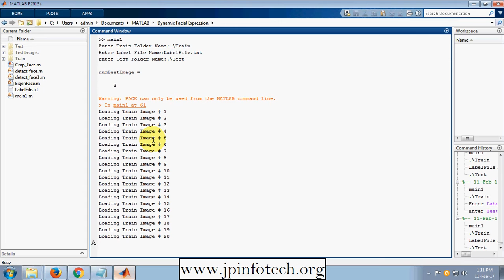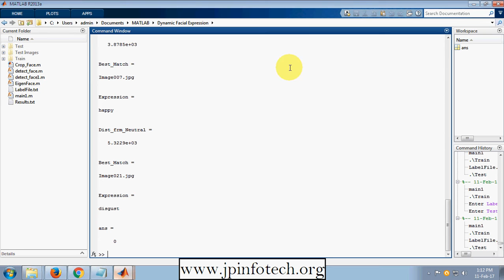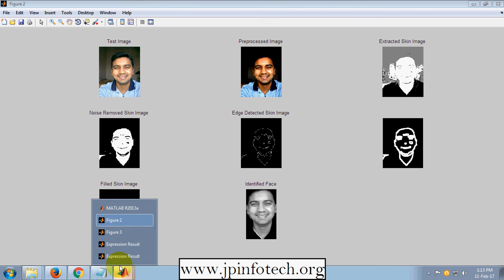Dynamic Facial Expression Recognition With Atlas Construction and Sparse Representation | Matlab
Dynamic Facial Expression Recognition With Atlas Construction and Sparse Representation | Matlab Image Processing Final Year IEEE project with source code.

IEEE Base Paper Title: Dynamic Facial Expression Recognition With Atlas Construction and Sparse Representation.
Implementation: MATLAB.

IEEE Base paper Abstract:
In this paper, a new dynamic facial expression recognition method is proposed. Dynamic facial expression recognition is formulated as a longitudinal groupwise registration problem. The main contributions of this method lie in the following aspects: 1) subject-specific facial feature movements of different expressions are described by a diffeomorphic growth model; 2) salient longitudinal facial expression atlas is built for each expression by a sparse groupwise image registration method, which can describe the overall facial feature changes among the whole population and can suppress the bias due to large intersubject facial variations; and 3) both the image appearance information in spatial domain and topological evolution information in temporal domain are used to guide recognition by a sparse representation method. The proposed framework has been extensively evaluated on five databases for different applications: the extended Cohn-Kanade, MMI, FERA, and AFEW databases for dynamic facial expression recognition, and UNBC-McMaster database for spontaneous pain expression monitoring. This framework is also compared with several state of- the-art dynamic facial expression recognition methods. The experimental results demonstrate that the recognition rates of the new method are consistently higher than other methods under comparison.

REFERENCE:
Yimo Guo, Guoying Zhao, Senior Member, IEEE, and Matti Pietikäinen, Fellow, IEEE, “Dynamic Facial Expression Recognition With Atlas Construction and Sparse Representation”, IEEE TRANSACTIONS ON IMAGE PROCESSING, VOL. 25, NO. 5, MAY 2016.

digital image processing projects using matlab with source code,
digital image processing projects using matlab,
digital image processing projects,
Matlab Image Processing Final Year IEEE project with source code.